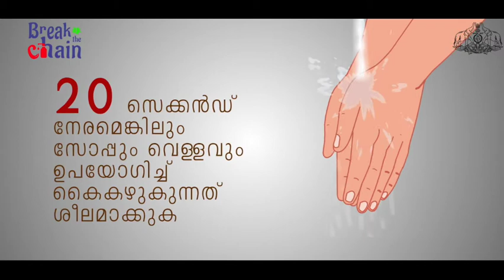Break The Chain - Bindhu Teacher